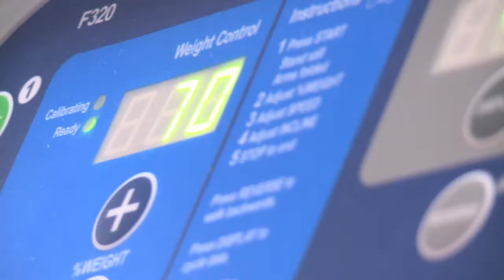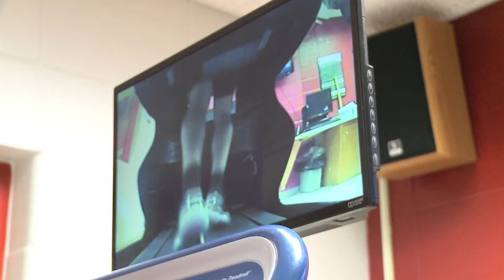Jeremiah Davis' Road to Return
Follow Ball State guard Jeremiah Davis on his rehab this fall.  The Cardinals junior broke a bone in his foot during fall practice and missed eight weeks of action.  Ball State All-Access went along with Davis for his rehab as he made his return to college basketball, and his debut for BSU.